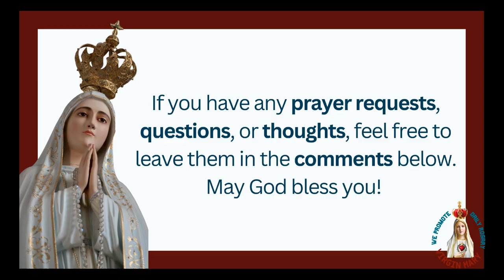Gospel of Luke 6:6-11: Jesus Heals the Withered Hand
Join us as we delve into the Gospel of Luke 6:6-11, where Jesus performs a miraculous healing on the Sabbath. Understand the significance of this event and how it challenges us to break free from legalism and embrace a life of compassion and mercy. Reflect on the transformative power of Jesus’ teachings